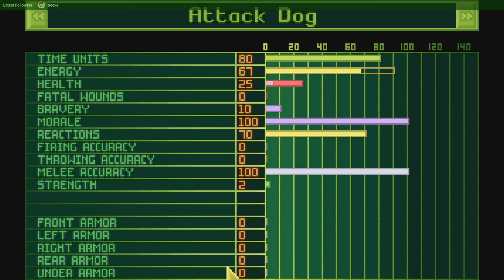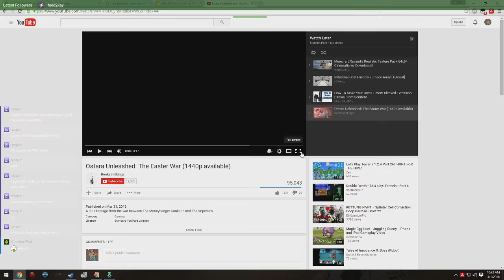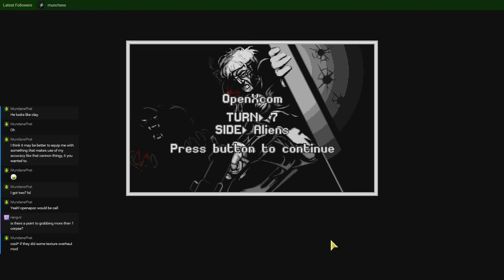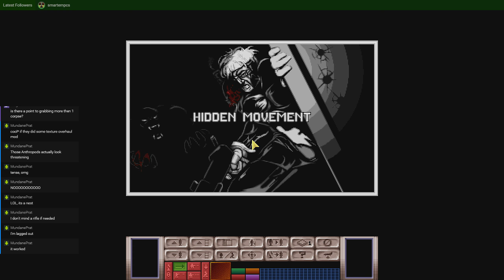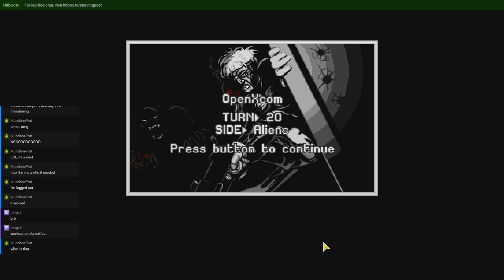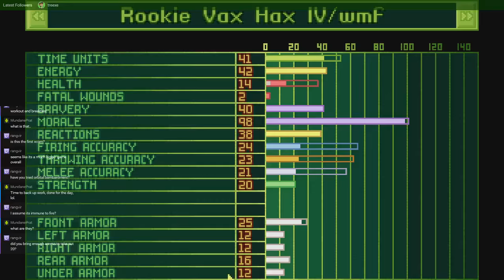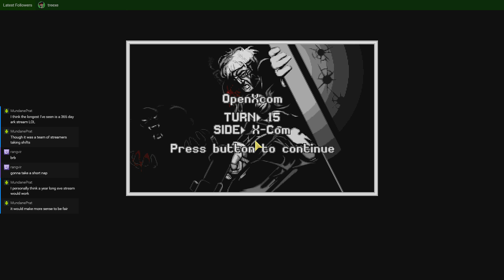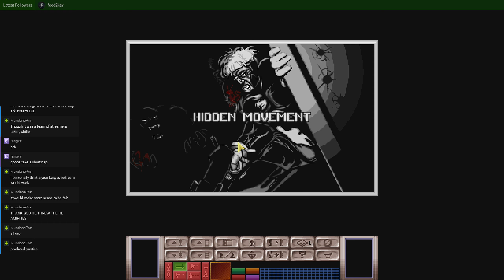Open X-Com - The Final Modpack #7 - You hate me, don't you?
New Aliens, Night time Terror - It's like TFTD, but worse.

OpenXCOM Final Modpack v1.9.0 - What better way to return to this classic than with a collection of the best of the OpenXCOM mods?